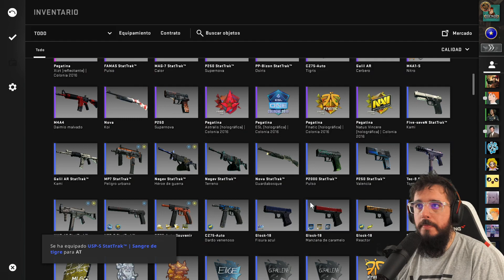NO SUBO MAAASS !! DESAFIO -COUNTER STRIKE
Duende sigue con el desafio de salir de esta horrible categoria, lo lograra o quedara en plata II